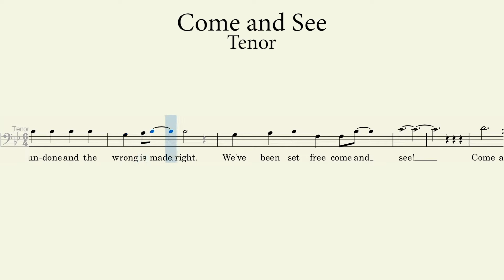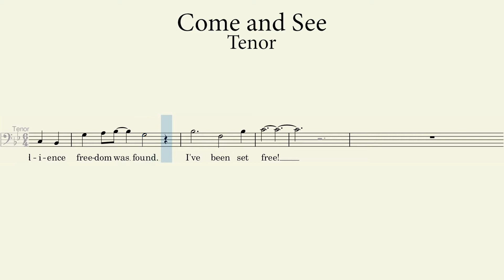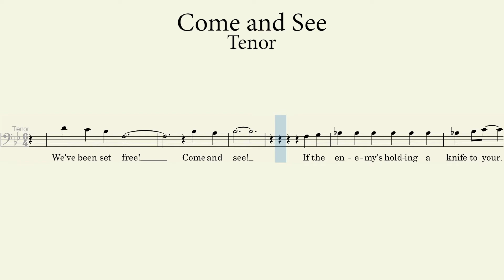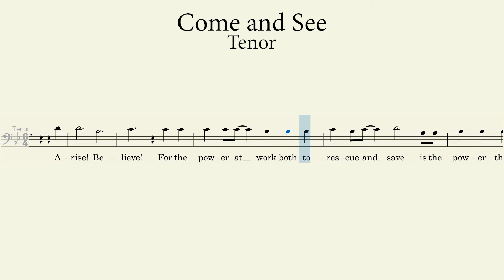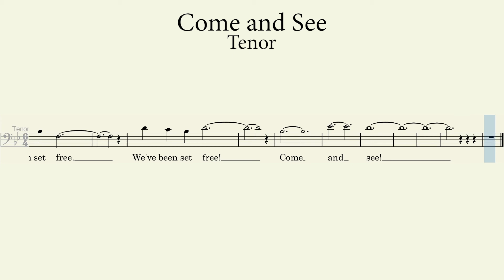Come and See | Tenor Guide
J. Mohr, D. & B. Huntsinger